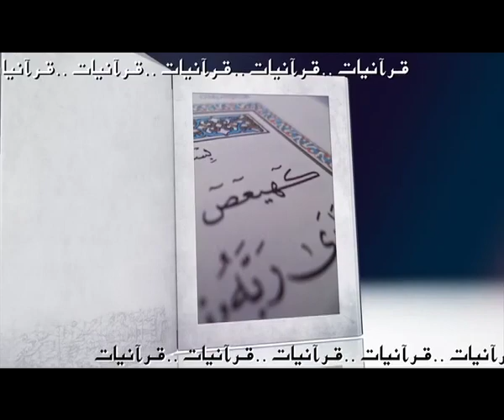Quranyat 24 قرآنيات